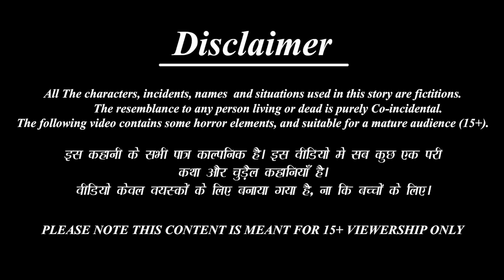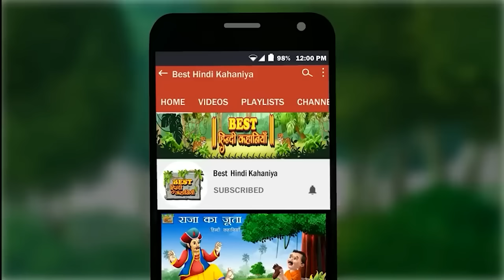गरीब सब्जी रोटी वाला | Sabji Roti Wala | Hindi Kahani | Moral Stories | Bedtime Stories | Kahaniya